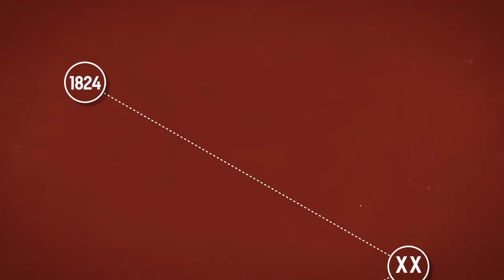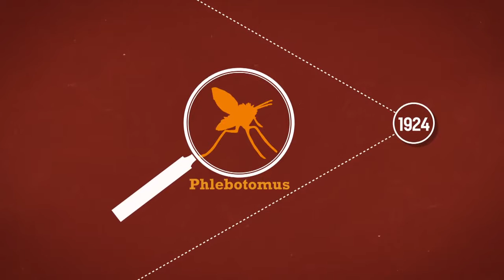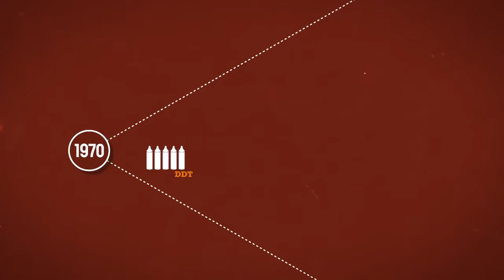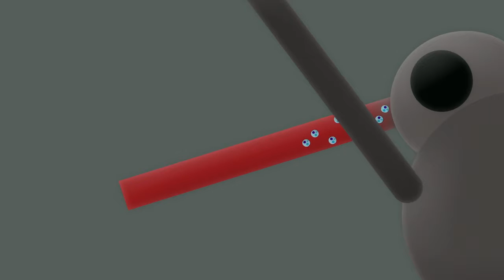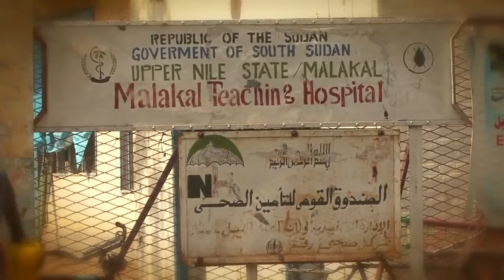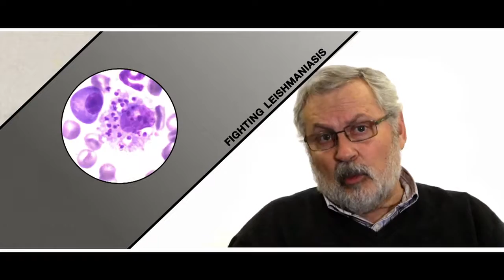Killer Diseases: LEISHMANIASIS/ KALA AZAR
Visceral leishmaniasis or Kala Azar is a neglected tropical disease. There are 200,000 to 400,000 new cases every year, mainly in poor rural regions. 90% of these new cases are in countries in East Africa, South America and South Asia. here are two types of Kala Azar, or visceral leishmaniasis. One occurs in both dogs and humans and is caused by the parasite leishmania infantum. It is a neglected tropical disease. There are 200,000 to 400,000 new cases every year, mainly in poor rural regions.